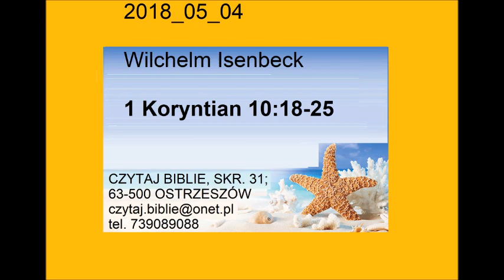Wilhelm Isenbeck 1 Koryntian rozdział 10 wersety od 18 do 25 Zielone Niwy